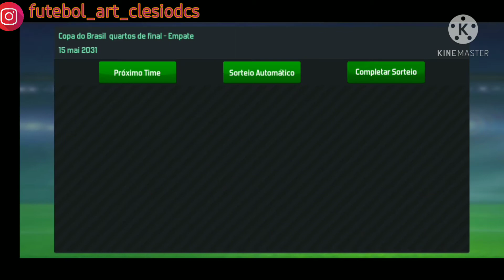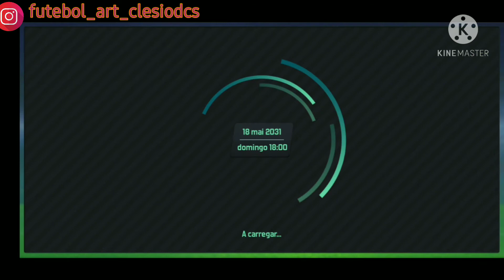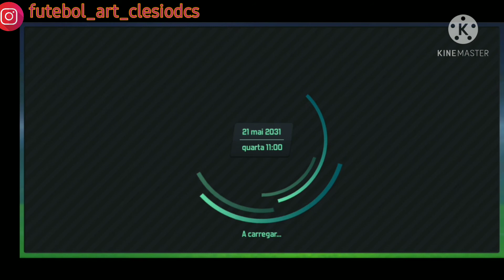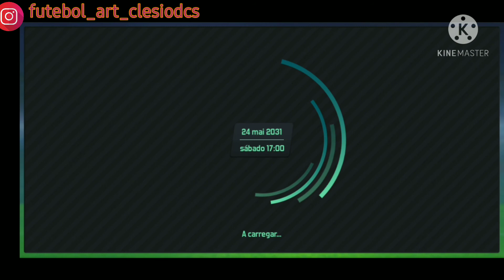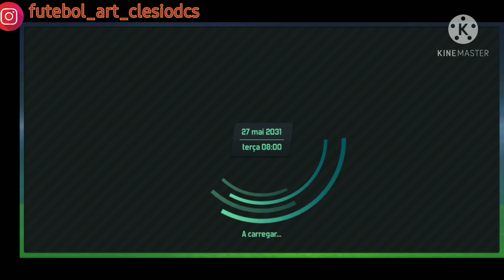Soccer Manager 2020 - #15 MODO CARREIRA FUTURISTA COM O CUIABÁ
- LINK DO GRUPO DO WHASTSAPP DO CANAL DE SM 21

BEM AMIGO E AMIGA DO FUTEBOL ART EU SOU CLÉSIO DCS TRAGO HOJE PARA VOCÊS MAIS UMA GAMEPLAY DE SOCCER MANAGER 2020 NOSSO TIME ESTÁ MUITO BEM NA LIBERTADORES E NO BRASILEIRÃO TAMBÉM ESTAMOS VOANDO BAIXO NA COPA DO BRASIL.

VAMOS CURTIR ESSA GAMEPLAY DE SM 20